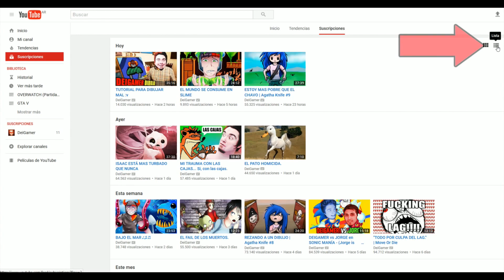¿Sigo vivo? - (MINECRAFT HARDCORE) #2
MINIATURA HECHA POR: o